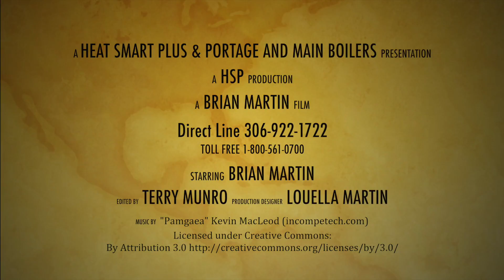Solar Training Promo July 15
Time is running out to register for the Solar Training Course. Give us a call to book your spot.